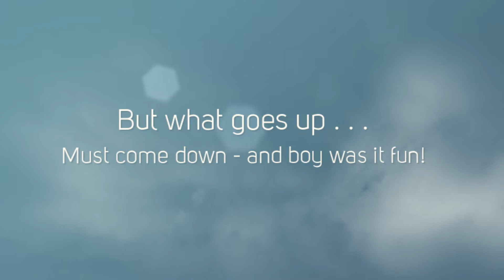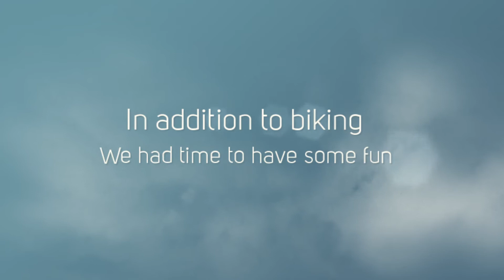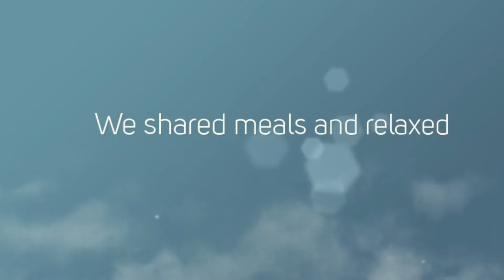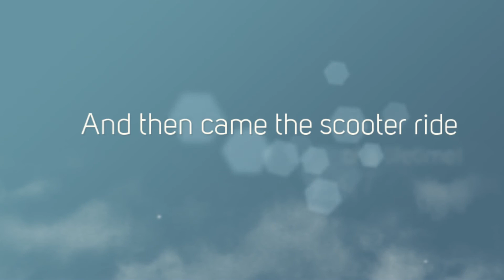Fun Times in the Greek Islands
Our Island Hopping bike & boat trip to the Cyclades Islands in Greece.